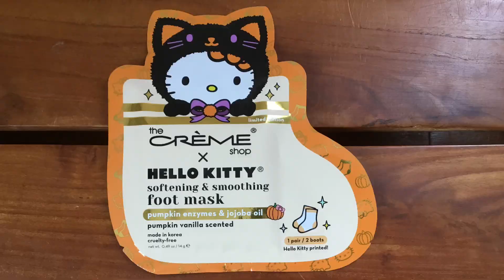Dinovember, Preptober Progress, and Self Care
Who’s ready for Dinovember? Ahem, I mean NaNoWriMo.